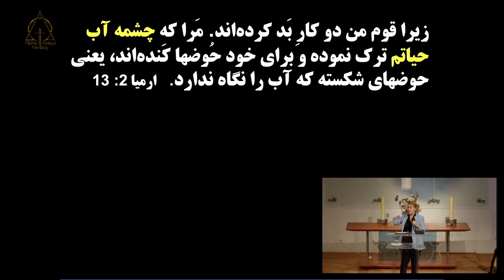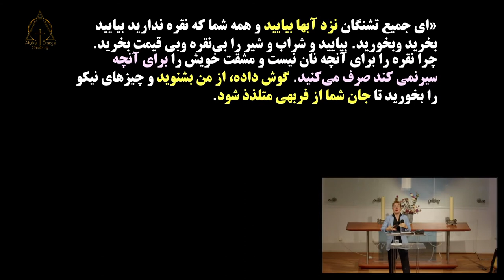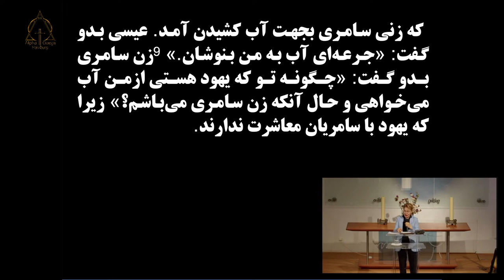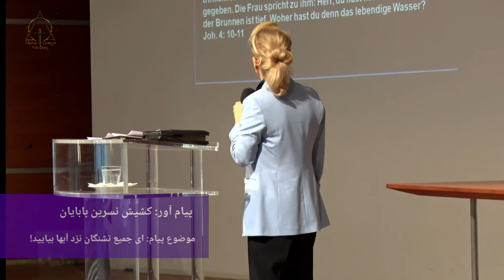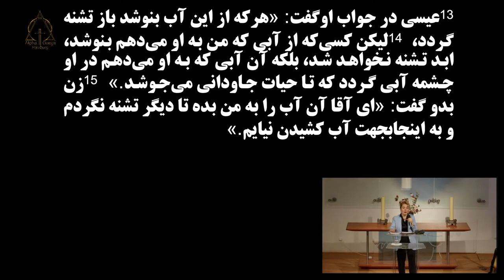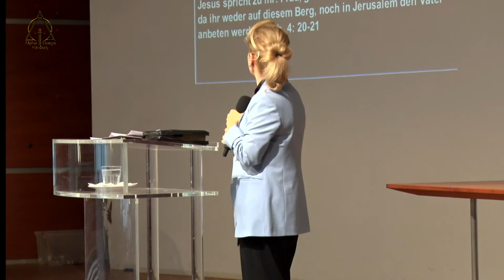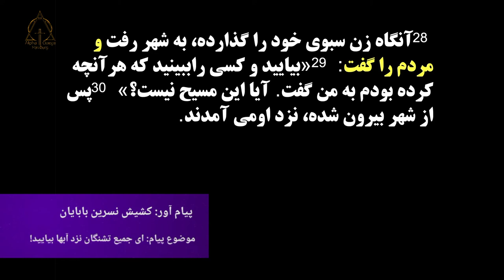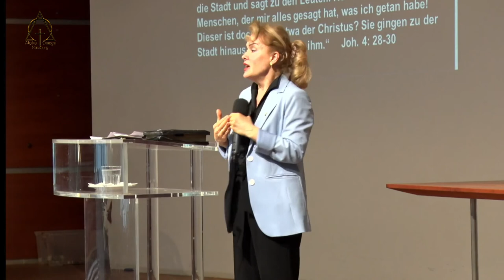کشیش نسرین بابایان ای جمیع تشنگان نزد آبها بیایید! ۲۰۲۲-۰۵-۲۲